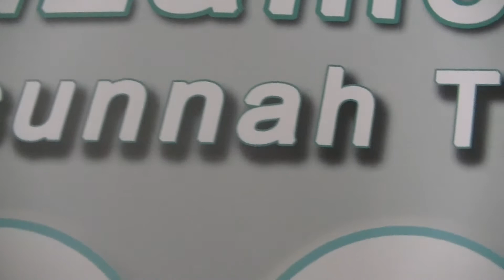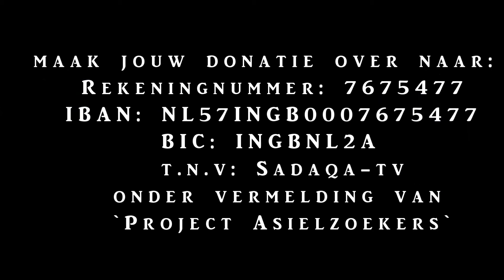Ramadan project voor de asielzoekers te Gilze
inzameling zal live online plaatsvinden op 14 en 15 juli op